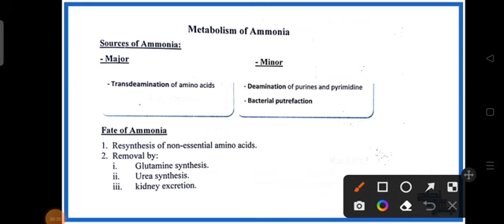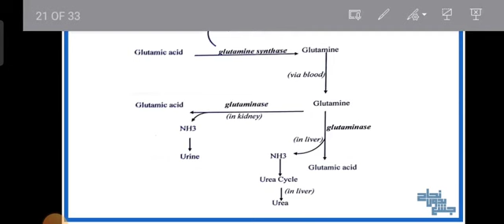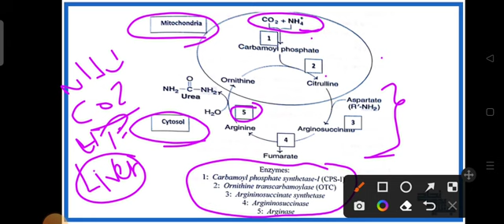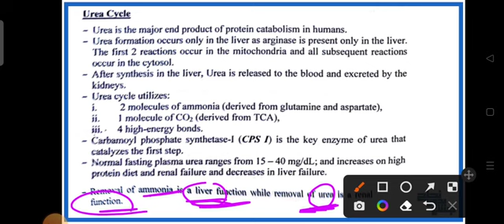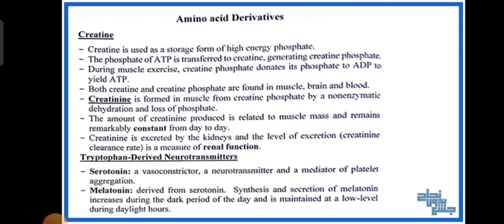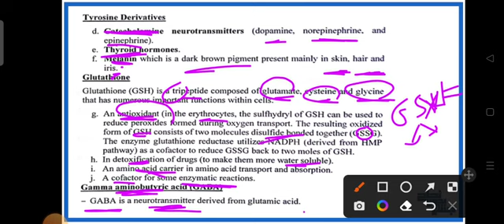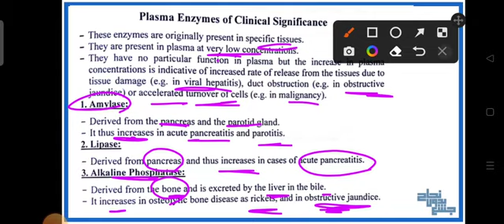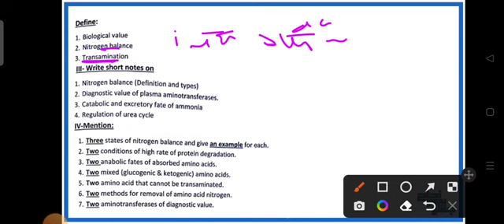chapter 9 part 3, protein metabolism, biochemistry